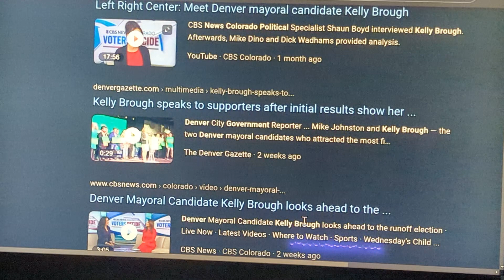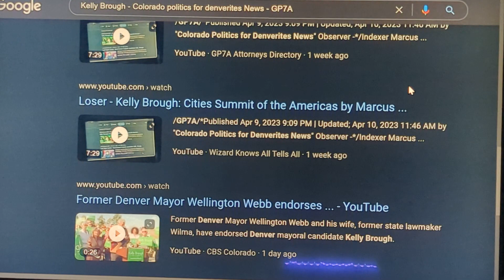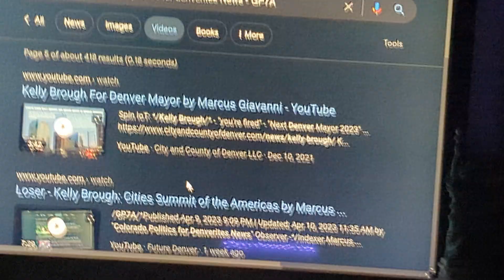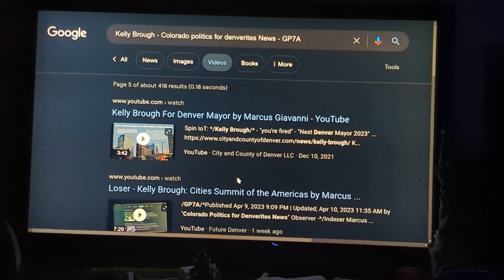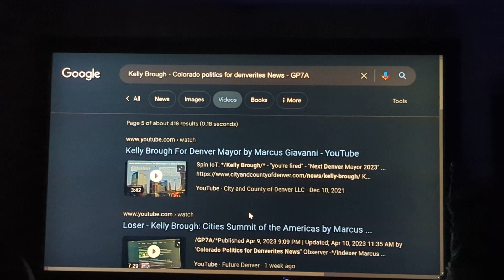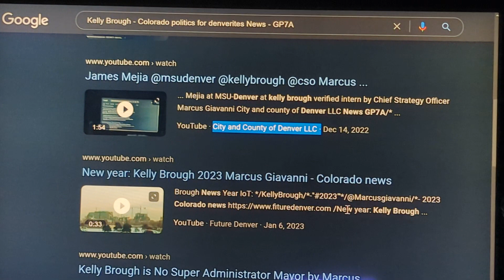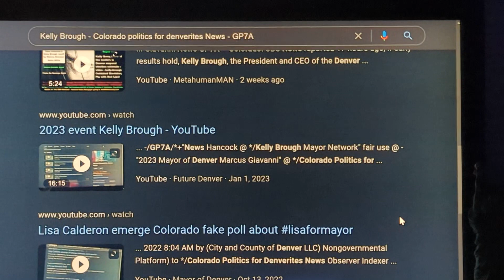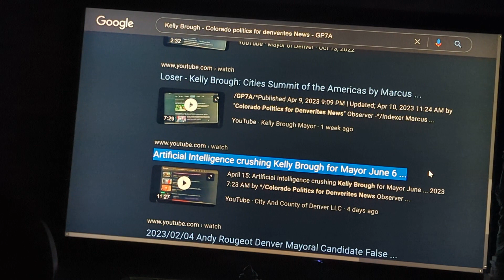Kelly Brough - Colorado Politics for Denverites News - GP7A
Published Apr 19, 2023 9:20 PM a| Updated; Apr 20, 2023 5:13 AM by "Colorado Politics for Denverites News" Observer "Indexer Marcus Giavanni Super Administrator for City and county of Denver LLC" is Registered with Colorado Secretary of State Since 2018 | About | "Kelly Brough - Colorado Politics for Denverites News GP7A results @colorado @politics @denverites @news GP7A.news"

Kelly Brough: Mayor -*/‎@kellybroughformayor   */-"kelly4denver " is No Super Administrator News No

Published Apr 10, 2023 11:23 PM | Updated; Apr 11, 2023 7:24 AM by */Colorado Politics Verified by City and county of Denver LLC Registered with Colorado Secretary of State Since 2018 | About | "Will Cain @willcain YouTube handle by Marcus Giavanni New York @GP7A since 2006 - New York GP7A Music Library Developers | Verified by Google Business Developer */On April 4 2023 will Artificial Intelligence index Denver as Illegitimate Denvergov.org; @ai"/ Denverites News Observer Indexer Marcus Giavanni Super City International Hub

did you know that Colleges like Metropolitan State University of Denver msudenver l, need a 60% Graduation rate with an 40% acceptance rate.jktCurrently it is 47% Graduation Rate with 89% Acceptance rate: 89 % who apply, and only 47% will actually graduate.  These are terrible numbers, and employers will bypass; The 2023 Denver Mayor Handles by Marcus Giavanni, since 2011, and Kelly Brough is a quitter, after $100 million In deficits, she quit Mayor Hickenlooper, to work at Denver Chamber for $474,000 a year,  Trending Handles: ‎@kellybroughformayor  , ‎@MayorMichaelBHancock  ‎@kellybroughmayornetwork  , ‎@Denver8TV  , @2023mayor, and ‎@cityandcountyofdenverus  , @andyrougeot, @debbieortega, 2023 Kelly Brough for Denver Mayor Outdated, overpaid, bloviator pig with red lipstick/*  by */Colorado... denverwestword believeean debbieortega dencitycouncil @dencitycouncil kelly4denver cityandcountyofdenver rubinojc cityofdenver kyleharris benmarkus  Kelly for Mayor was paid $474,000 a year more than President Barack Obama "You can put lipstick on a pig, but it's still a 🐖🐷 that sucks through straws,  @kellybroughformayor  twitter marcus giavanni */@aidenvermayor/*; is

Q: On June 6, 2023 Artificial Intelligence will index Denver as an Illegitimate @Denvergov.org; for a second time by Marcus Giavanni - News GP7A